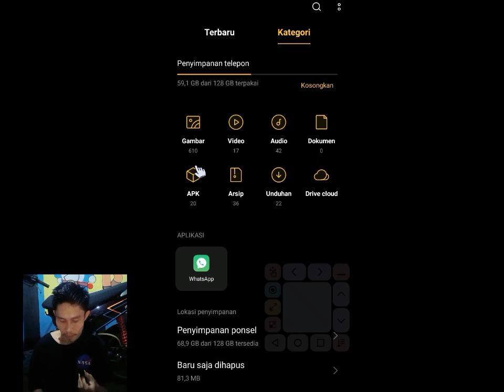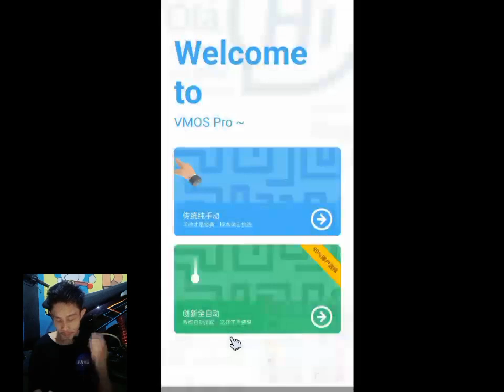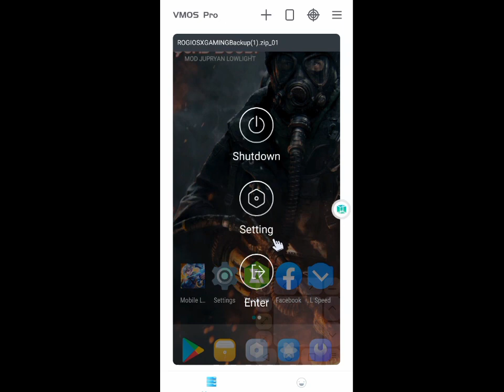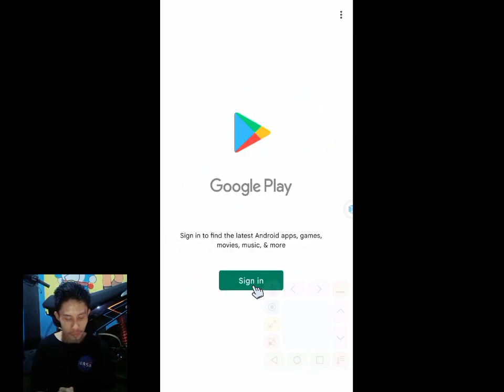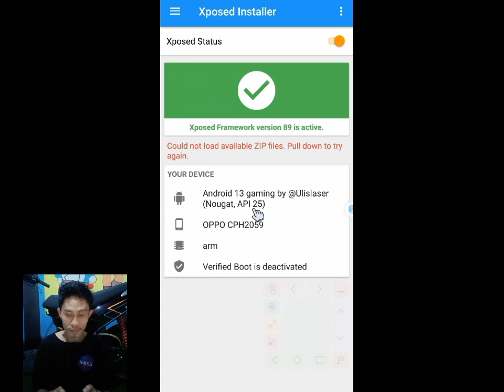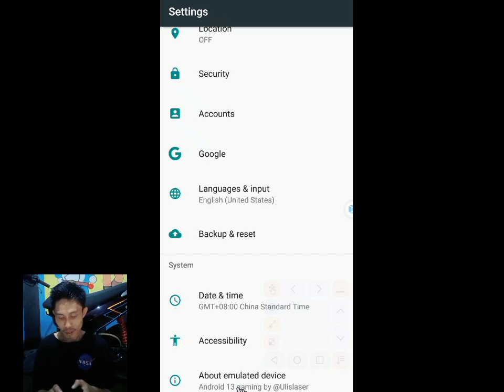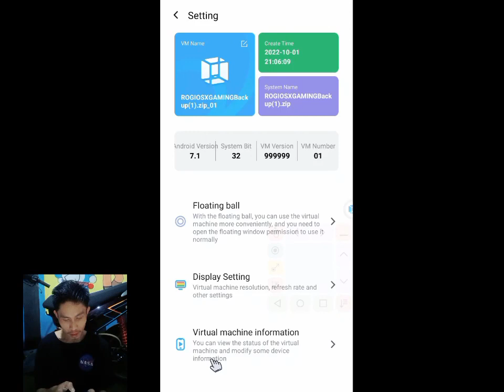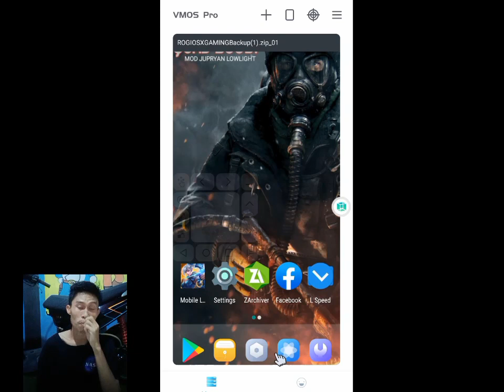Perbaikan ke 2 Vmos Pro 𝓂𝟢𝒹 Vip Yg Terdetek Virus | Rom Gaming for android 2022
hisob.. terupdate nih aplikasi.
Fix Vmos Pro Mod Vip Yg Terdetek Virus | Rom Gaming| Di jalankan Di Android yang Nonroot 2022

+TES ON : 📱
+ANDROID 11.
+MEREK ODDO / A54 & A92
+RAM 4/8
+DLL
+SIZ. APK  : 27 mb
+SIZ FILE :

RECORDER VIDEO : CAMERA SMARTPHONE / RECORDER SCREN
EDITING VIDEO : APLIKASI KINMASTER MOD
EDITING THUMBNAIL : APLIKASI PIXELLAB PRO

TERBARU FIX VMOS PRO MOD VIP.. FIX PROBLEM virus

Tag (Ignore)
vphonegaga
phonegaga terbaru
vphonegaga terbaik
vmos pro
vmos growtopia
vmos root
vmos apk

mobilegend